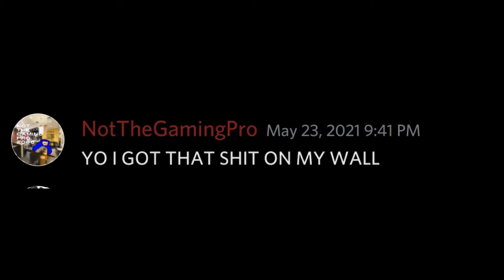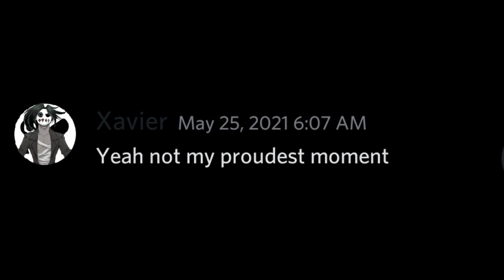Literally Hell The Anime 5: MASS GENOCIDE